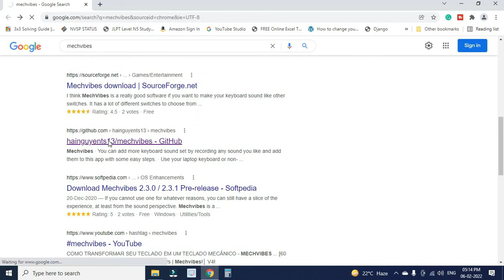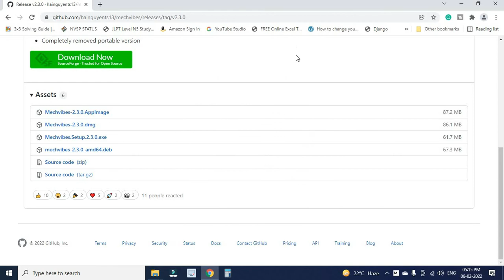How To Set Keyboard Sound When Typing (FREE) | Enable Keyboard Sound Effects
In this video, we will see how to set keyboard sound when typing, which is not a feature of the normal keyboard. If you want the keyboard typing sound, then you have to purchase the mechanical keyboard which is expensive even.

My Gears:
Ring Light

You can enable keyboard sound effects or keyboard typing sound by following the simple steps taught in this video.